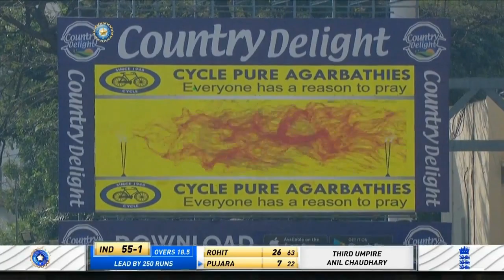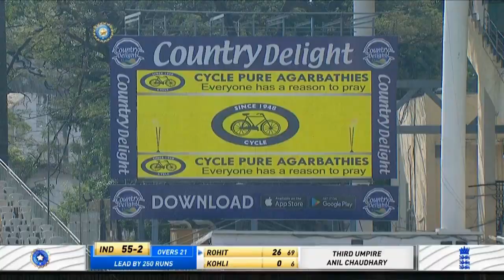India vs England 2nd Test Day 3 Highlights 2021 Test Series